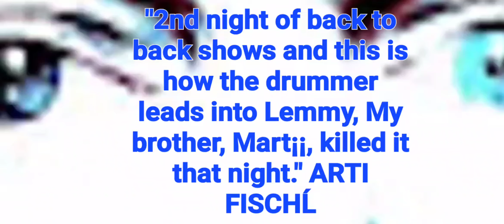BLZ PUB 👹 2.